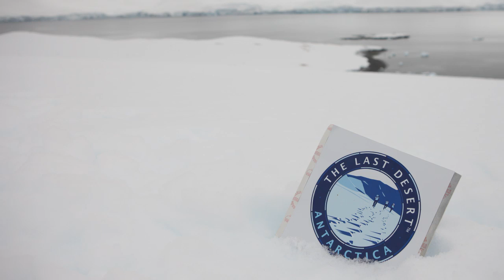4 Deserts Race Series Trailer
The 4 Deserts Race Series is a collection of four, 250 kilometer, six stage footraces across the world's largest and most forbidding deserts including the Gobi March in China, the Sahara Race in Namibia, the Atacama Crossing in Chile and The Last Desert in Antarctica. Established in 2002, in 2016 the 4 Deserts Race Series will celebrate its 50th race.

Competitors are challenged to go beyond the limits of their physical and mental endurance. Racing self-supported in the most inhospitable climates and formidable landscapes, they must carry all their own equipment and food and are only provided with drinking water and a place in a tent each night to rest.

The series, named again by TIME magazine in 2010 as one of the world's Top 10 Endurance Competitions, comprises the Atacama Crossing in Chile, the Gobi March in China, the Sahara Race in Egypt and The Last Desert in Antarctica.